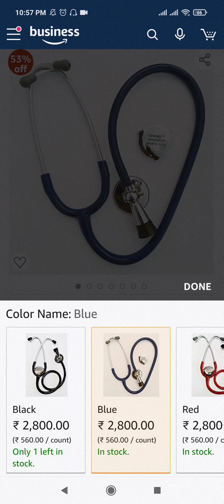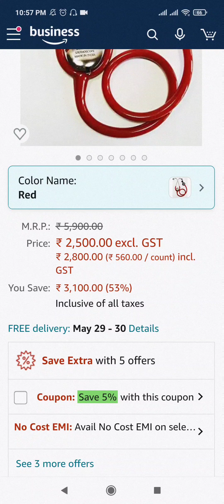Demand stethoscope with fetoscope adult type. Made in India.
Purchase link.
Store Front

Stethoscope With Fetoscope

Pediatric Stethoscope